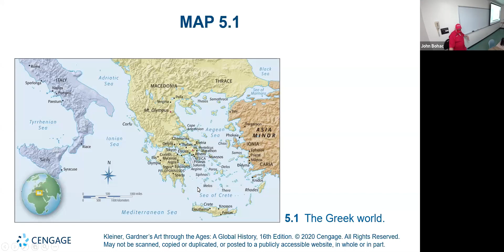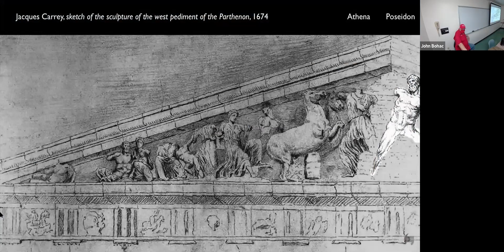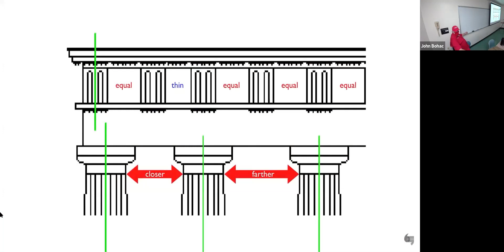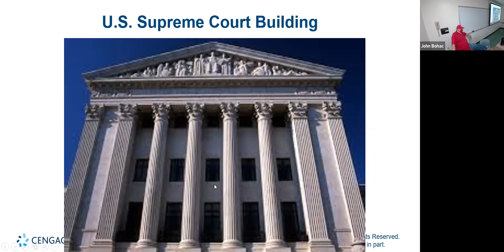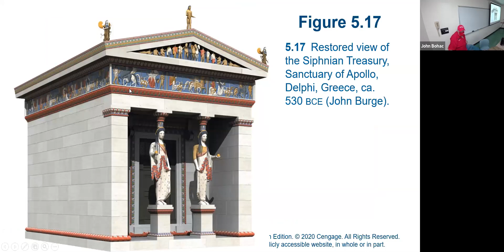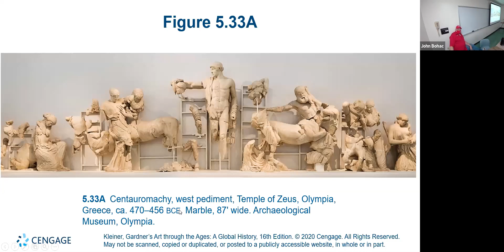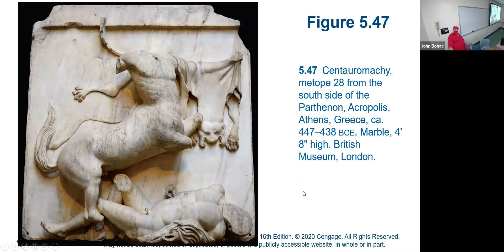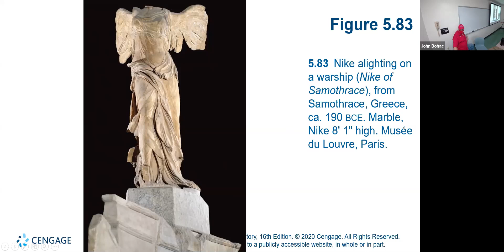Lecture 9 30 2020 A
Ancient Greece Part 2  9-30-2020